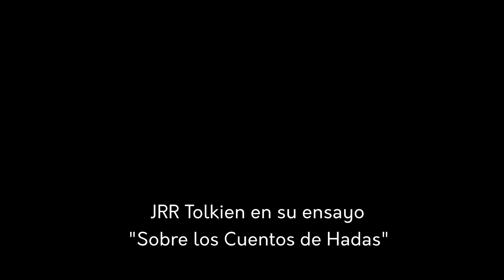«El Cristianismo no ha desterrado las leyendas, las ha santificado, en especial el final feliz»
JRR Tolkien en su ensayo "Sobre los Cuentos de Hadas"

Voz en off de @santiwidow